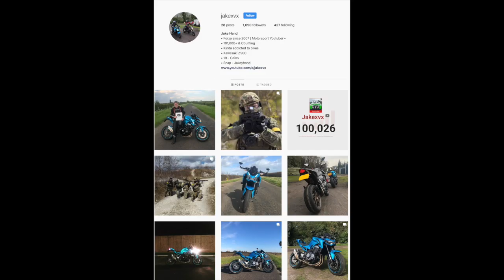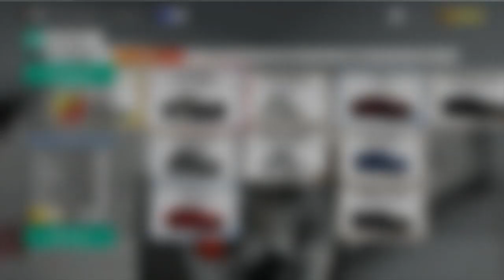Forza Horizon 4 - 10 New Updates & Features I Am Expecting - Future Updates